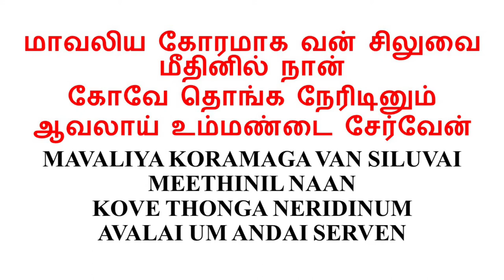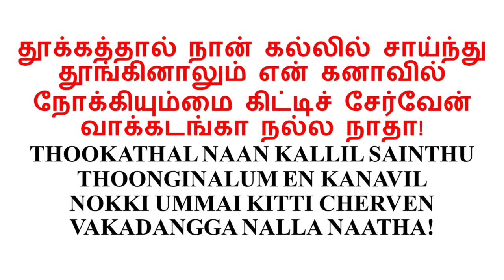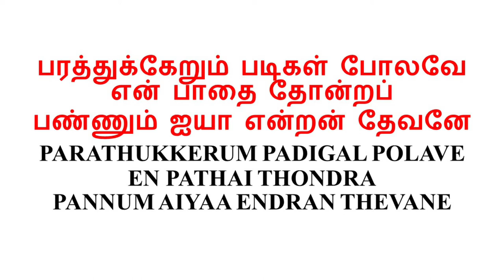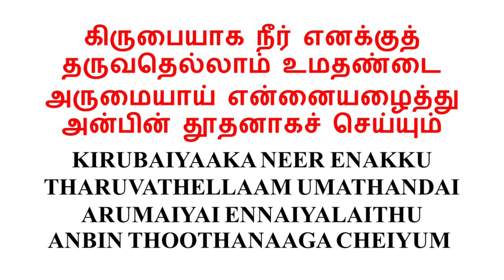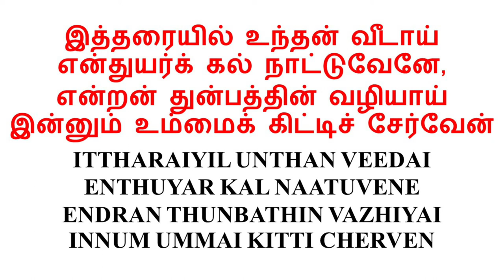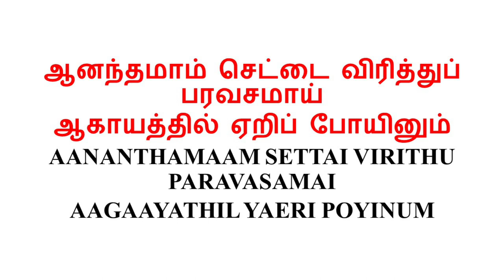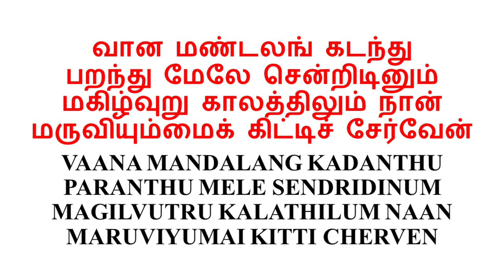Thevane Naan Umathandaiyil | Tamil and Romanized lyrics